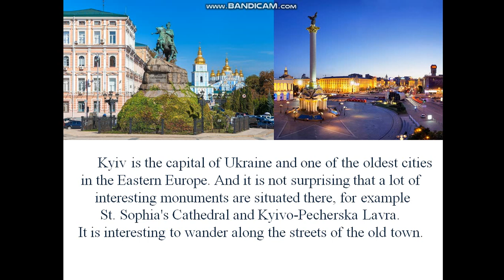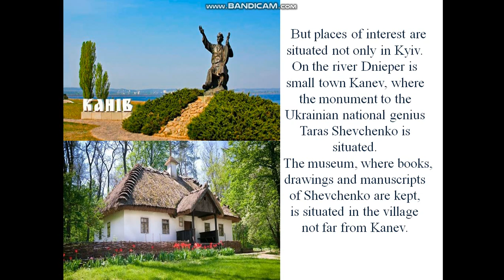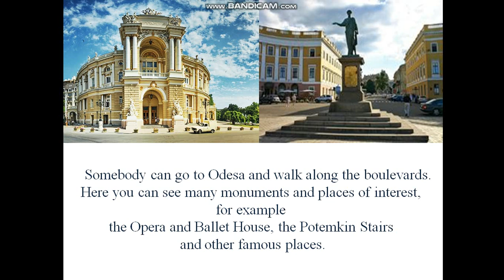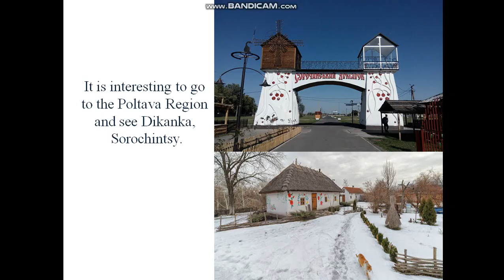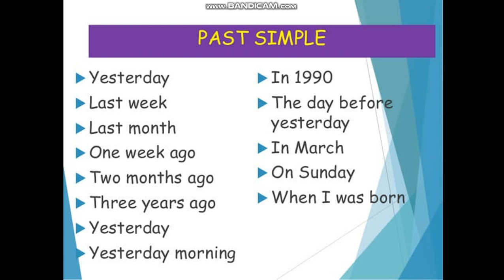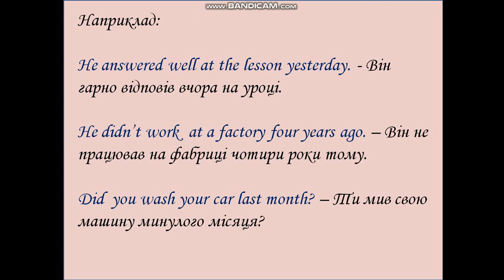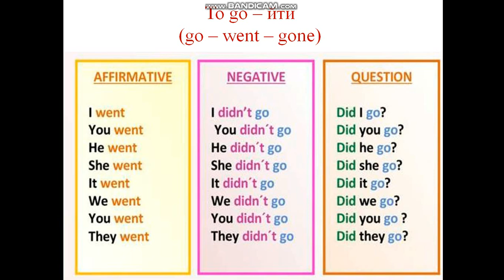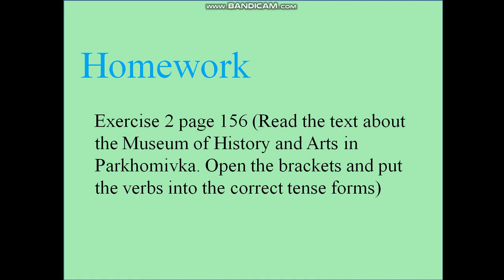Англійська мова (5 клас). Spending time in Ukraine. Вчитель: Трегуб Олена Сергіївна